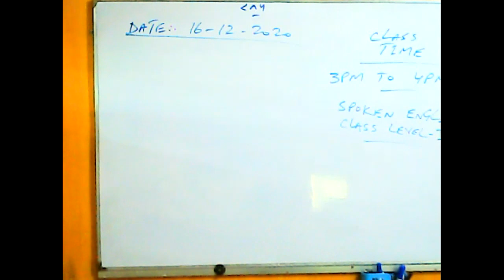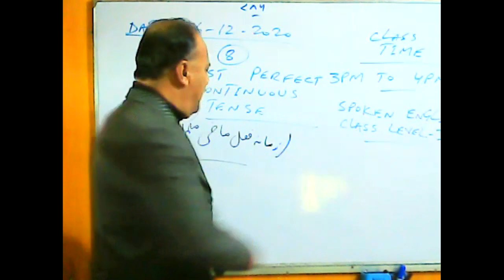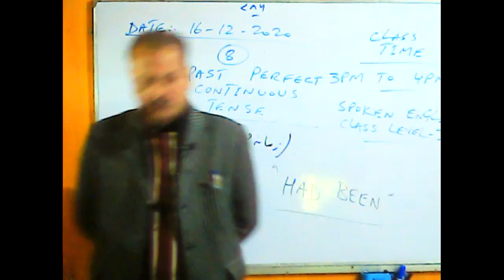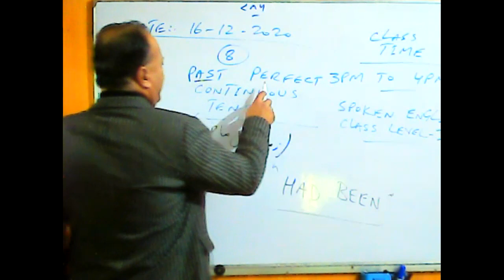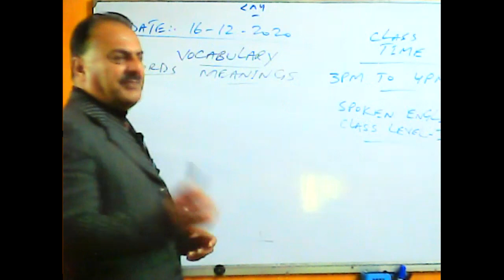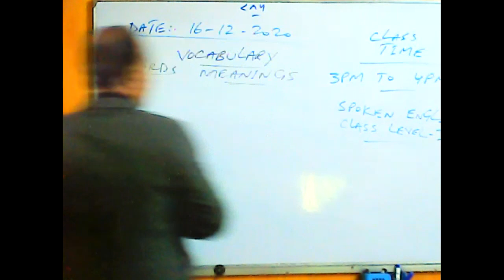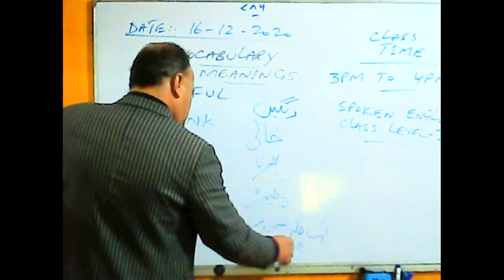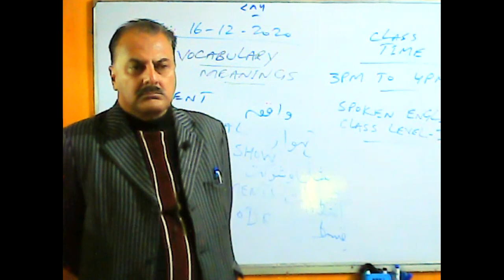Spoken English Level I Dec 16, 2020 Timing 03 00 PM To 04 00 PM part 1